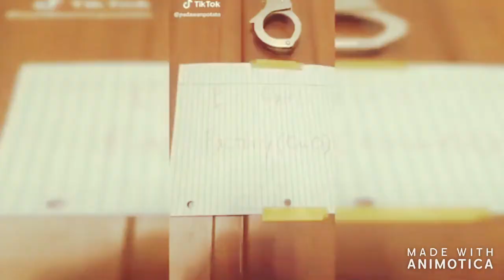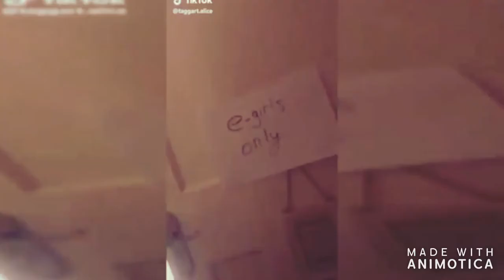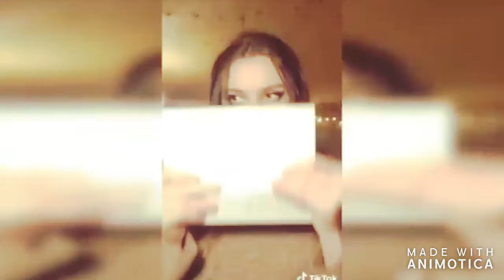E-GIRL TIK TOK!!!!!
I DIDNT REALIZE E-GIRLS CAN BE FUNNY...??!!